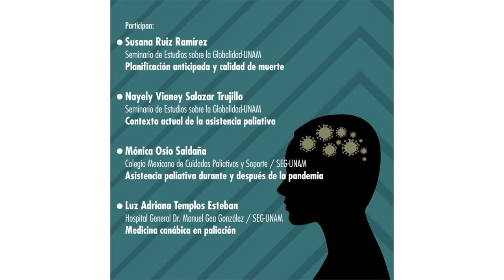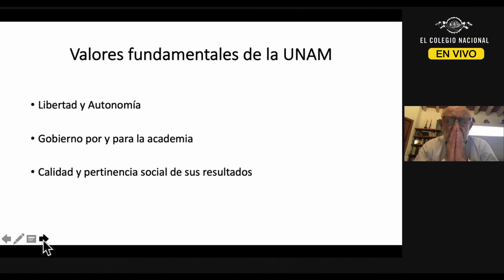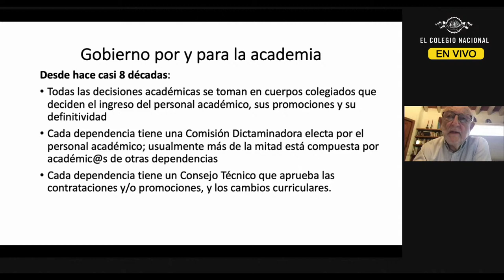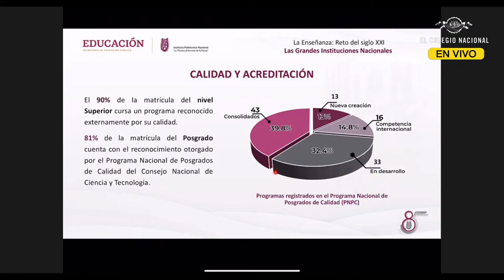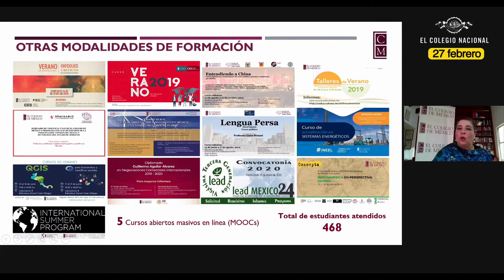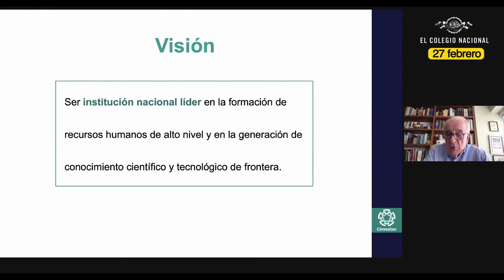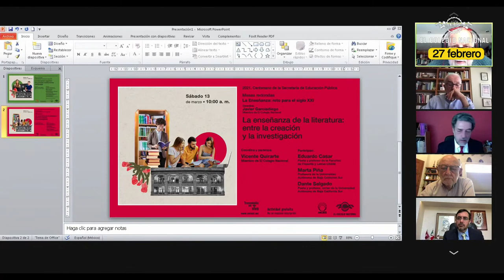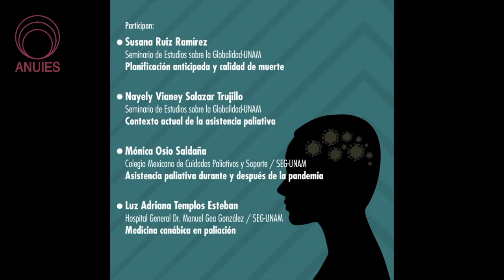La educación superior: las grandes instituciones nacionales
En el marco de los cien años de la SEP, El Colegio Nacional organizará una serie de mesas redondas para analizar los retos y desafíos de la enseñanza en el siglo XXI. En la primera sesión, los participantes describirán el modelo educativo de las instituciones de educación superior que han tenido a su cargo.

2021. Centenario de la Secretaría de Educación Pública
Mesas redondas
La Enseñanza: reto para el siglo XXI
Coordina: Javier Garciadiego*
Participan: Adolfo Martínez Palomo*(Cinvestav), José Sarukhán*(UNAM), Luciano Concheiro (SEP), Silvia Giorguli (Colmex) y Arturo Reyes Sandoval (IPN)